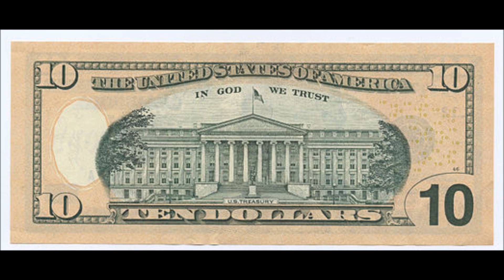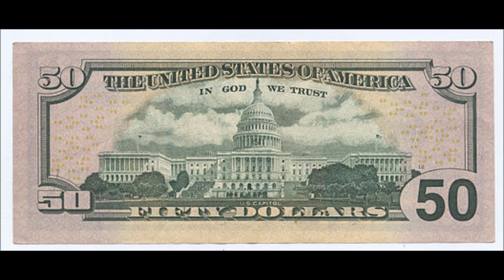LOS BILLETES DE 1, 2, 5, 10, 20, 50 y 100 DOLARES AMERICANOS, conocelos